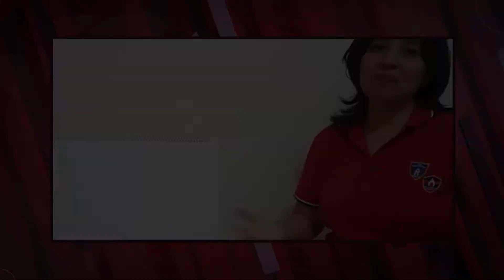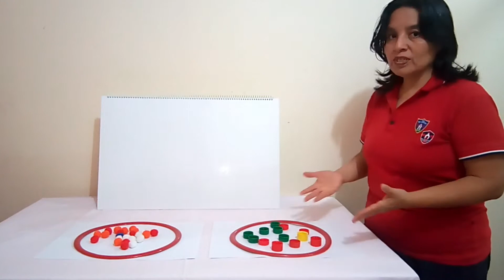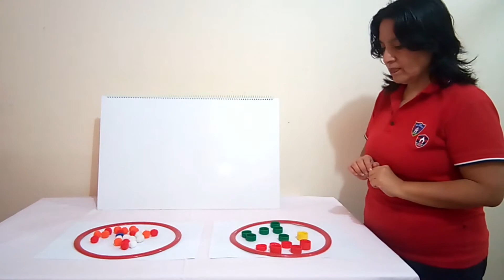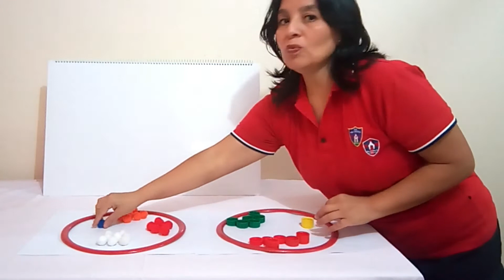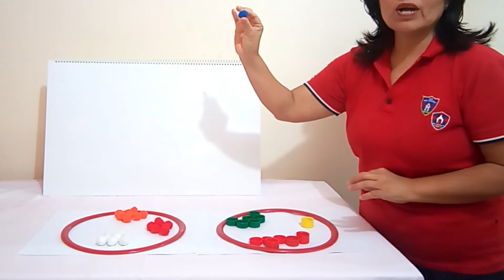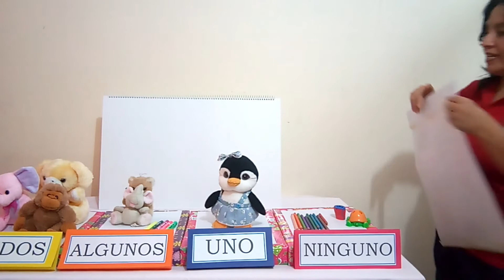CUANTIFICADORES TODOS ALGUNOS; UNO NINGUNO MATEMÁTICA 5 AÑOS B PROF JANET YOUNG